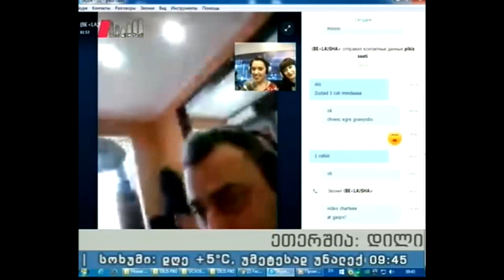"პიკის საათი" 31.12.15 კვარტეტი ,,ბარაბაძეები“ გილოცავთ ახალ წელს!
სტუმრები: თიკო, თამარ და დათო ბარაბაძეები და ანი როხვაძე.
წამყვანები: ლანა ბლიაძე. სოფო გოდუაძე და ზაზა ხუციშვილი/
კორესპონდენტები: ეკა ხითარიშვილი და მარიამ ჩოჩია.
პროდიუსერი: ეკა ტალახაძე.
ხმის რეჟისორი: ია ჭელიძე.
ვიდეო რეჟისორი: დავით კიკნაძე.